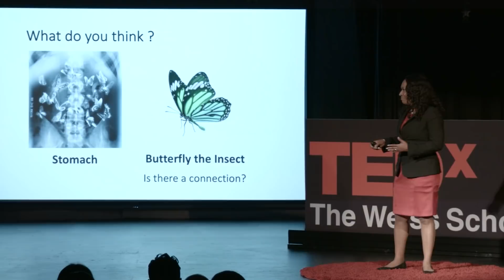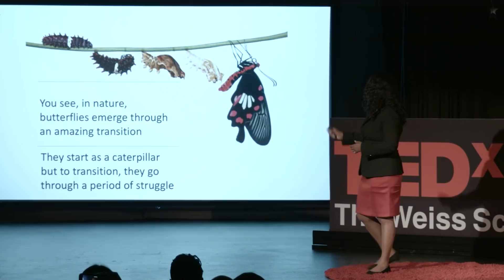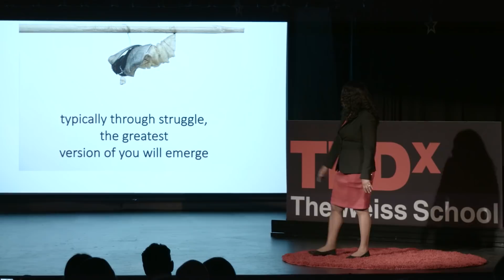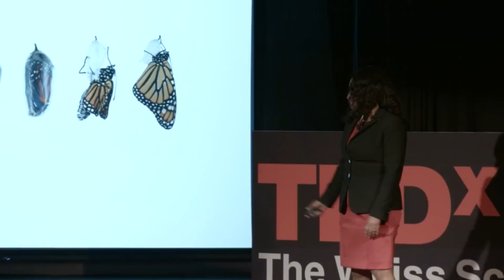"Metamorphosis, Mentoring, and Finding Purpose" | Rhonda Lyons | TEDxTheWeissSchool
A butterfly must undergo a struggle-- a metamorphosis-- in order to emerge changed. So too can humans undergo a metamorphosis when they challenge themselves to align purpose and mentoring.  Rhonda Lyons, MBA, Ph.D. C, is the Founder & CEO of NYRAD Inc, an innovative Aerospace and Defense engineering company specializing in customized affordable engineering solutions and disruptive aerospace technologies. She is a results-driven business and operations leader with over 25 years of progressive industrial, operations, manufacturing and business experience. An army aviation veteran and pilot, Lyons is experienced with a diverse breadth of aircraft platforms. At Boeing, Lyons was responsible for numerous teams associated with experimental testing, instrumentation, and certifications.  She led several 737 derivative test programs to include the P8 Poseidon under her FAA A&P certificate.  Lyons is currently engaged in support of upcoming Gateway & deep space exploration missions.  Lyons has been recognized numerous times throughout her career for her dedication to community and commitment to inspiring the next generation of scientists and engineers. This talk was given at a TEDx event using the TED conference format but independently organized by a local community.